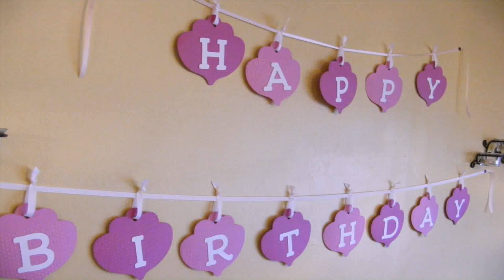Birthday Party Places For 2 Yr Old Girl